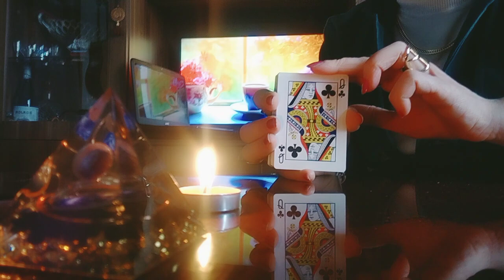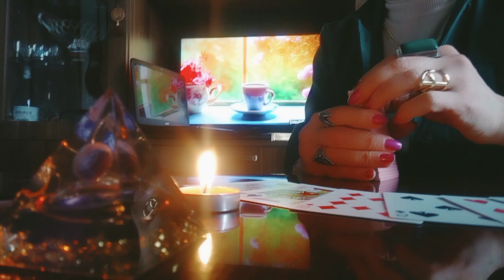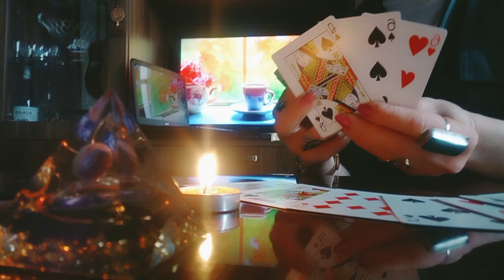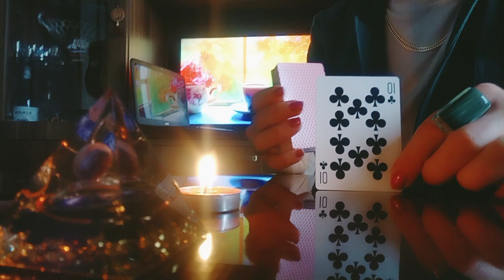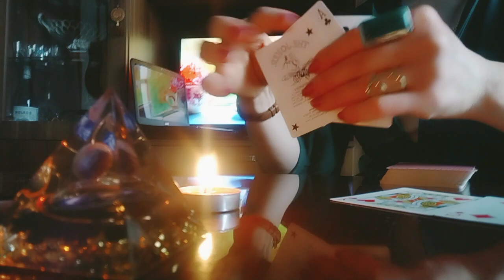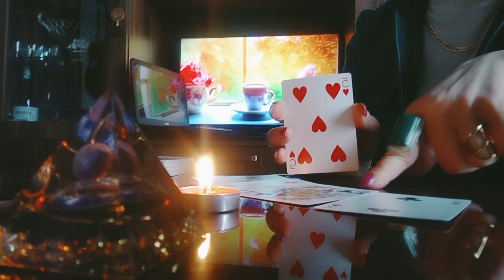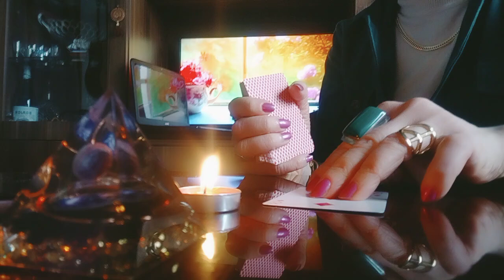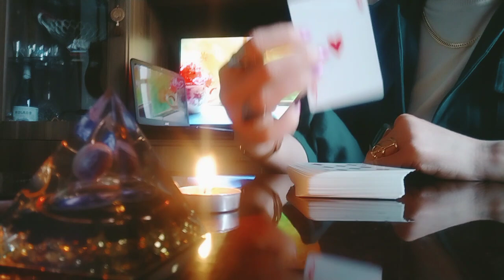ტაროს გაშლა შემთხვევით, მამაკაცებისთვის🤭😁🥰